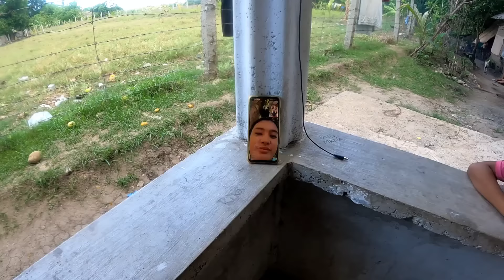🇵🇭PUMUNTA KAMI SA BAHAY NI RICA PARA MAGING SECURE ANG LAHAT